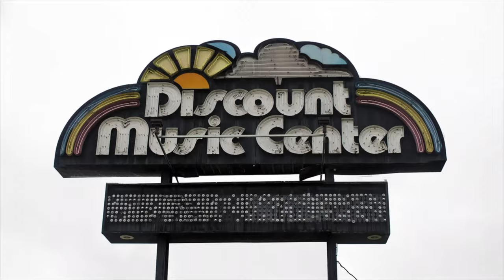Order Now - juanpablo-castro.com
"For me, to create an image is to reflect on a moment in time. to create a masterpiece, that moment needs the combination of multiple elements and sometimes even a little bit of luck is necessary.”

Photographer : Juan Pablo Castro
Editor : Carlos Plazas